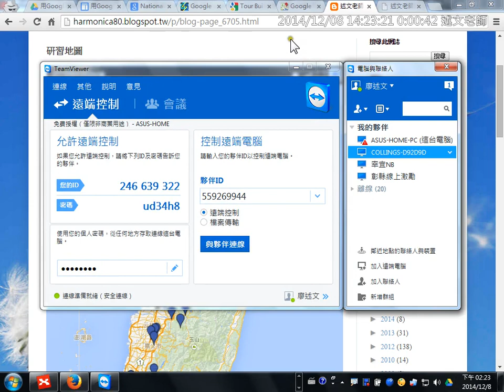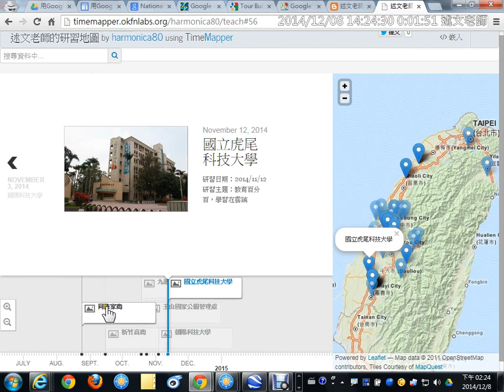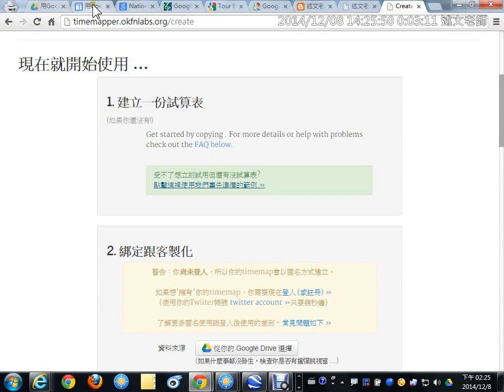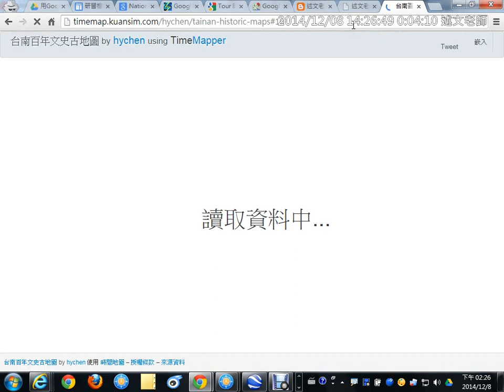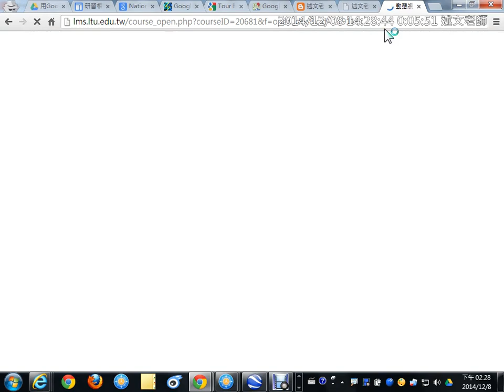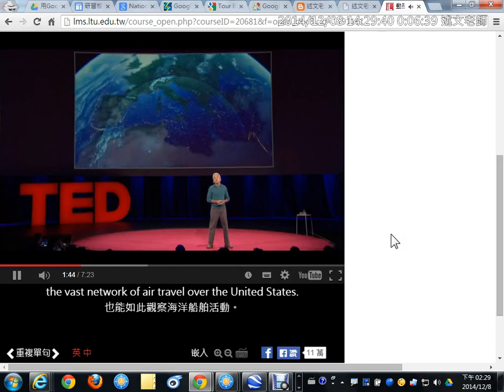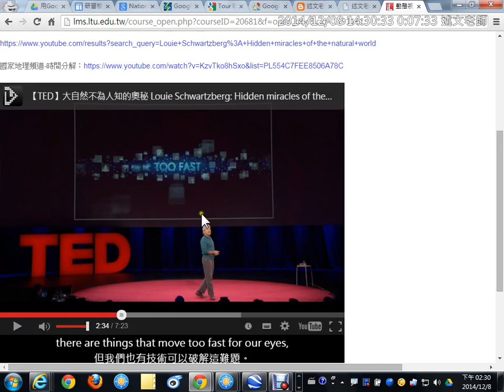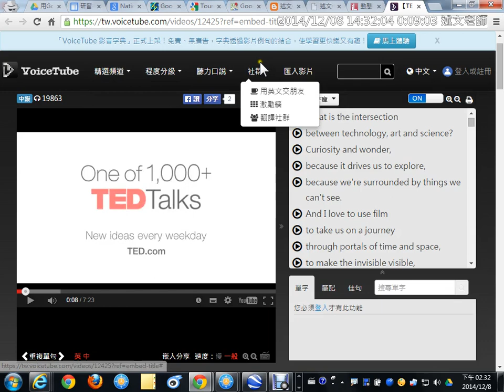07：不一樣的地圖應用與Voicetube線上英文學習介紹